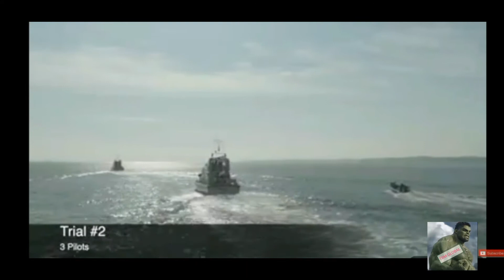شخصية الرجال الطائر الخيالية أصبحت حقيقة.